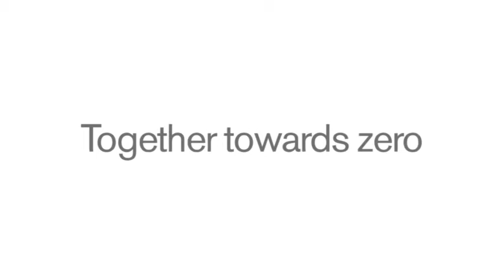V60 Plug-In Hybrid, Hybrid driving mode animation (0:39)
Hybrid is the default mode whenever the car is started. The diesel engine and electric motor interact to provide the optimal balance between driving pleasure and low environmental impact. Emissions of CO2 are 49 g/km, corresponding to fuel consumption of 1.9 l/100 km.